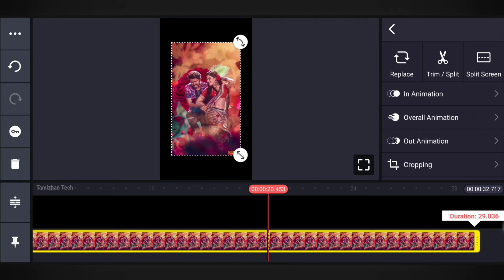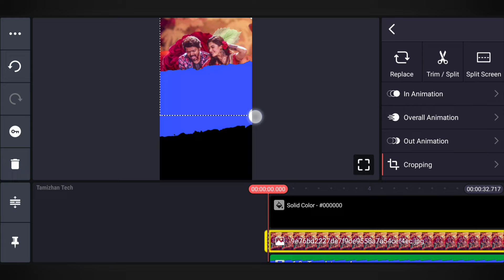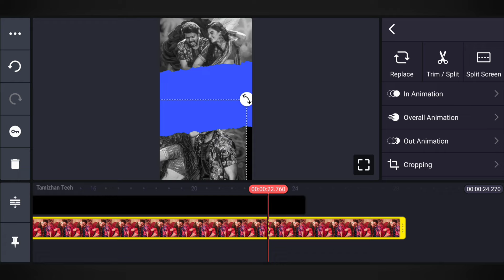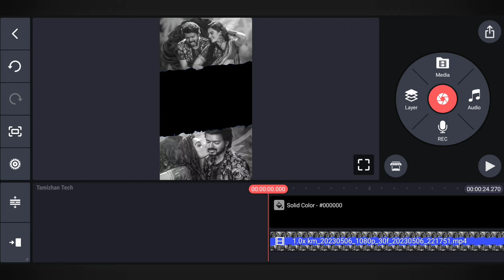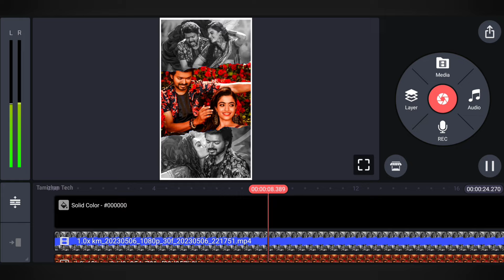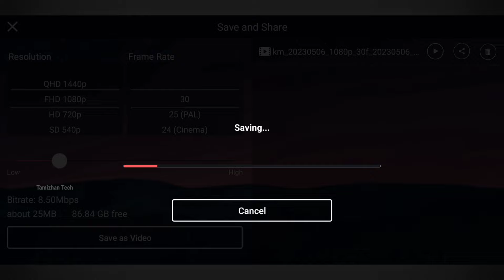Kinemaster Tutorial - Instagram Trending Three Layer Rough Edge Reels Video Editing Tutorial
Useful Links

kinemaster pro,
kinemaster template,
kinemaster download,
kinemaster video editing,
kinemaster,
kinemaster editing,
kinemaster tutorial,
kinemaster tutorial,
instagram trending video editing kinemaster,
kinemaster trending editing,
kinemaster video,
instagram trending video editing,
status editing,
new kinemaster video editing,
video editing,
whatsapp status,
whatsapp status video,